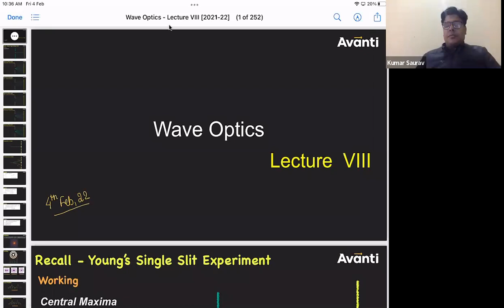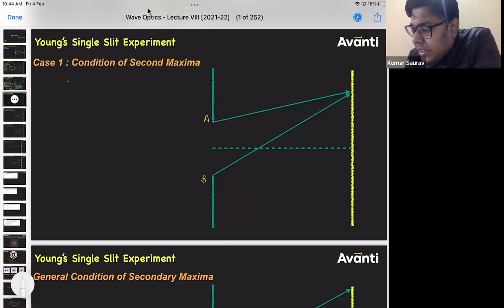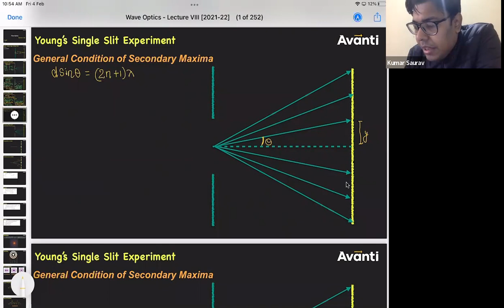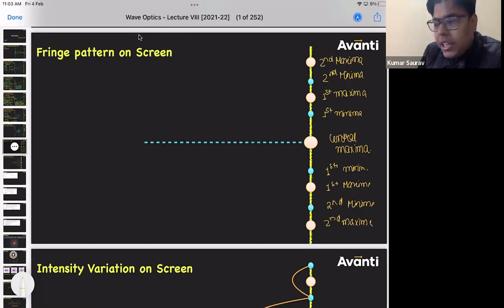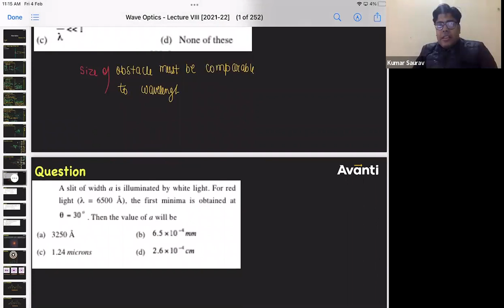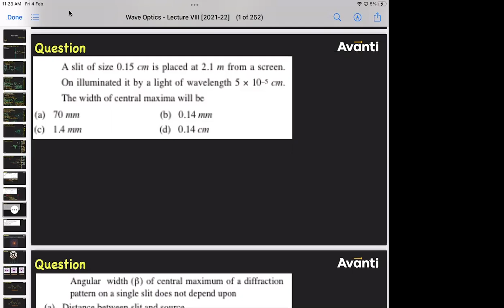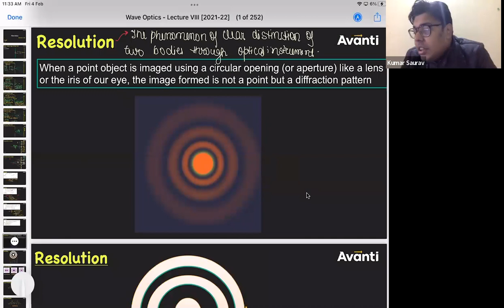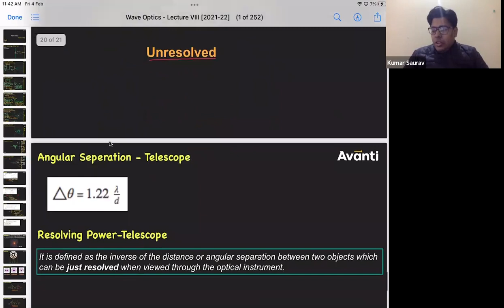Wave Optics (Lecture 8)